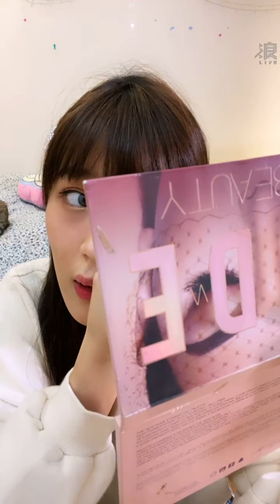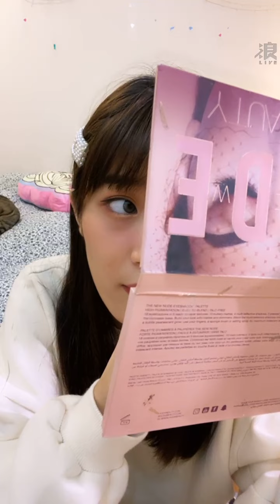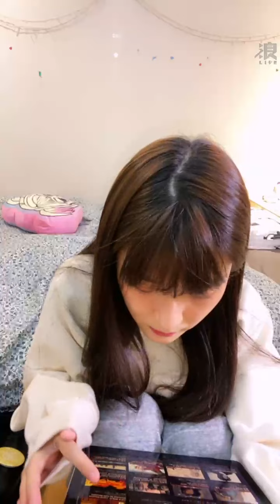2021 01 20 AKB48 TeamTP．Unit Daisy．國興瑀「浪Live」直播